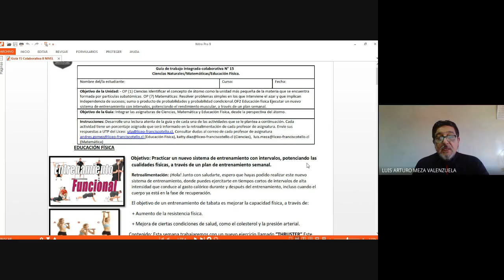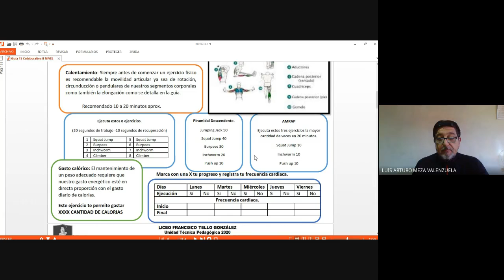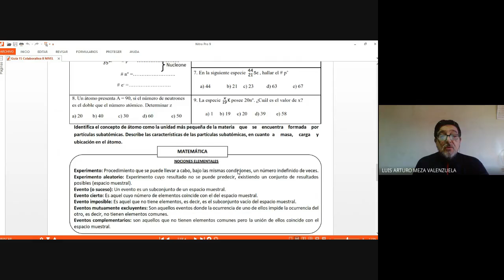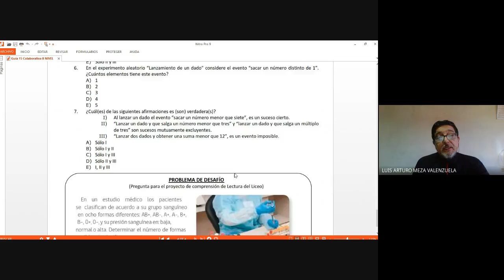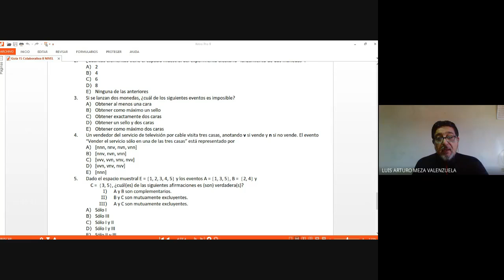Matemática - Ciencias Naturales - Educación Física guía n° 15 - 2° Ciclo